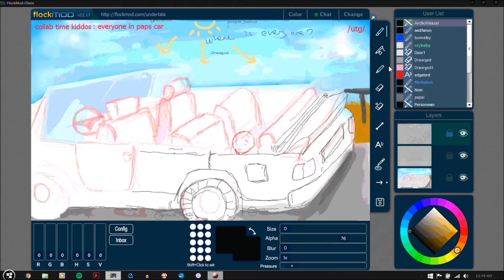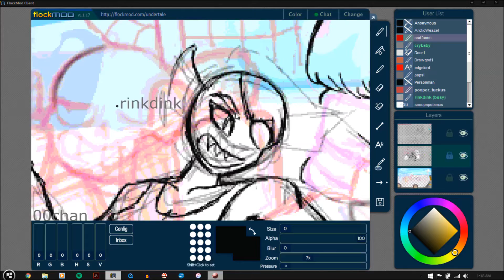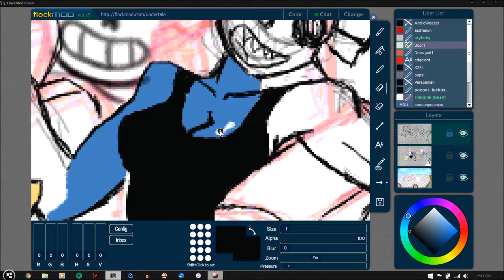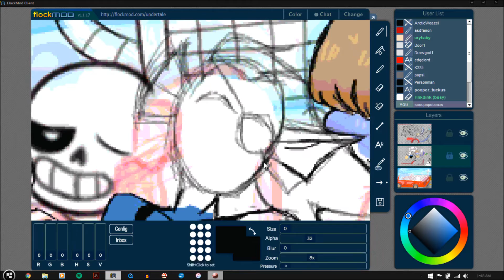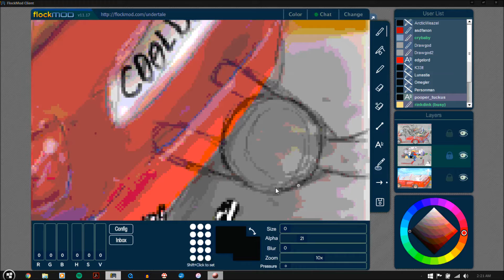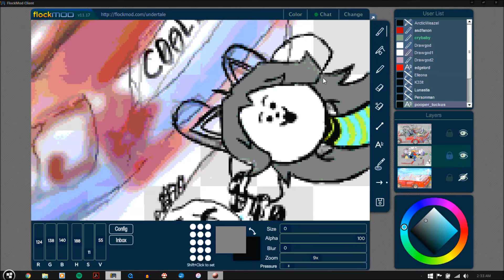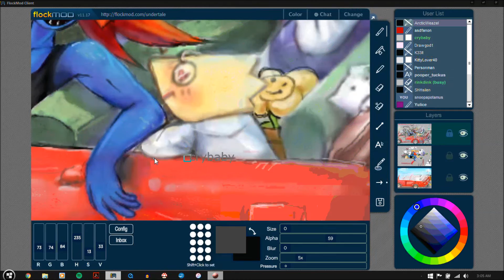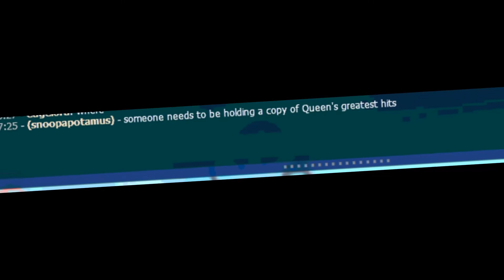Flockmod Undertale Collab "Speedpaint": Papyrus' Sick Ride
A little collab between me and several other users over . I was in responsible for drawing and colouring Undyne, sketching Nabstablook, and drawing, colouring and shading Temmie as well as coming up with the concept. As you can see, 90% of my effort was put into drawing fish-tiddy. Props to all those who were involved!

Music (in order of appearance):
toby fox - Megalovania
Ghost B.C. - La Mantra Mori
archdiggle - undertale temmie get money for colege
Ʌbelard - Seinwave 2000
LittleVMills - Bonetrousle "Epic Metal" Cover
toby fox - Good Night